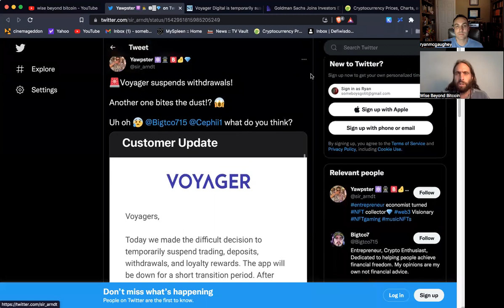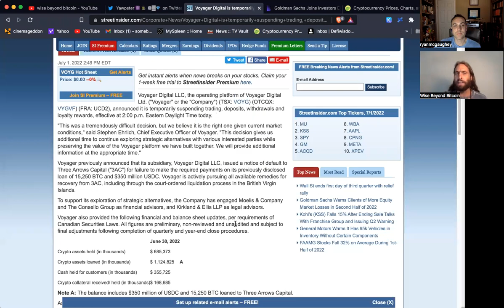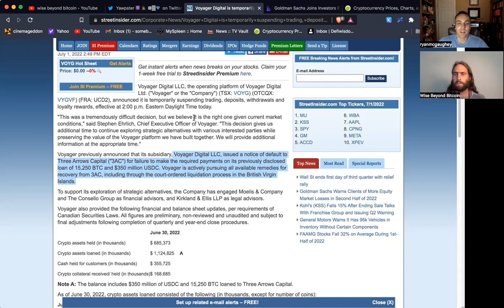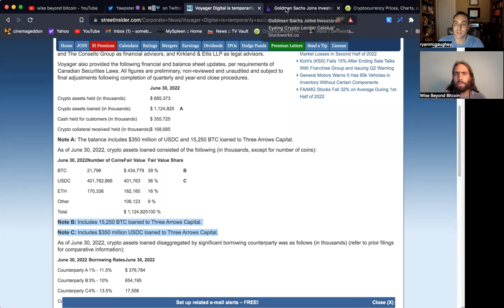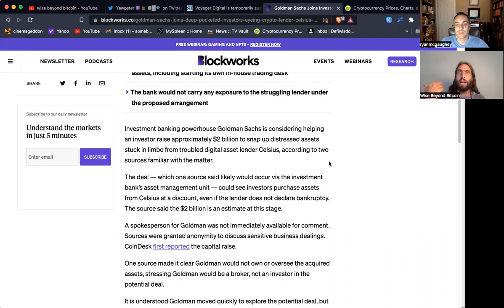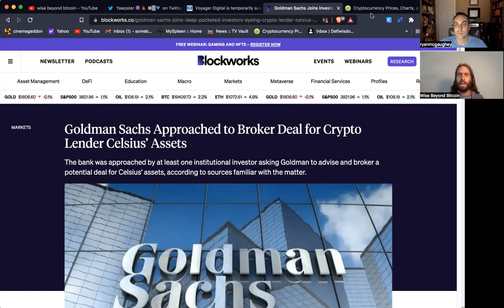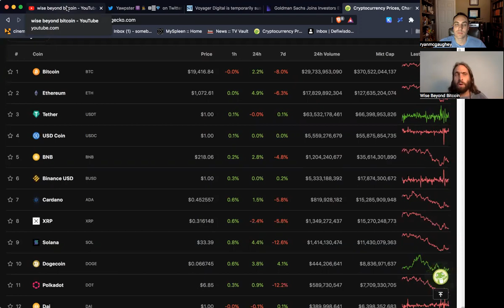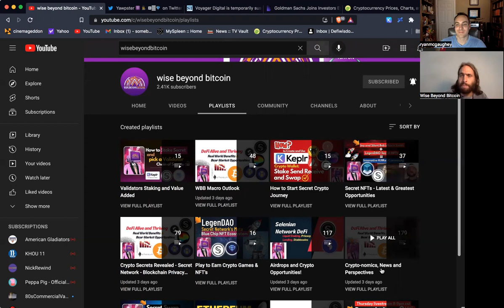Voyager Suspends Customer Withdrawals in the Wake of 3AC Losses - CeFi vs DeFi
4.) 🚀 Join our WBB Thursday Night livestream from 8-9pm CST.
5.) 🐳 Whales donate below for supporting the channel and more content.
                     💡CRYPTO NEO - News Education Opportunities💡

✅Time Stamps
0:00 Intro
0:25 traditional market connections
1:10 CeFi vs DeFi
3:45 Voyager suspends withdraws
5:15 Institutional Games to Rip Retail
6:30 Your keys your wallet
10:10 Digital Asset Prices to Drop
12:45 Regulate CeFi not DeFi
17:15 Opportunities of a lifetime
19:15 outro disclaimer

Bitcoin: bc1q6vfvu5am2cgpmpk5u34n2l9852pasp4kxj70ze
                                                  EVM Love
Ethereum: 0x9899C6754EDA238f61A5Ed68F192D646eFFC0D92
AVAX C-chain: 0x9899C6754EDA238f61A5Ed68F192D646eFFC0D92
Fantom: 0x9899C6754EDA238f61A5Ed68F192D646eFFC0D92
Harmony One: 0x9899C6754EDA238f61A5Ed68F192D646eFFC0D92
Theta or TFuel: 0x9899C6754EDA238f61A5Ed68F192D646eFFC0D92
                                                   IBC Love
Cosmos: cosmos14yd33x3dzvkcz8j4fyldmm7x2qx72zlelxpjqy
Secret: secret1txmt6p5gxwx9gwxxf76qa9n5smlkte6y4jnae9
Osmosis: osmo14yd33x3dzvkcz8j4fyldmm7x2qx72zlehajzkk
Juno: juno14yd33x3dzvkcz8j4fyldmm7x2qx72zlef5zf8cAkash:
DVPN: sent14yd33x3dzvkcz8j4fyldmm7x2qx72zleyahtyt
XPRT: persistence1tk9g6pjpdl0366dq3k4j6cj20v5mmrsedh69p4
Evmos: evmos14yd33x3dzvkcz8j4fyldmm7x2qx72zlea8su6v
Stars: stars14yd33x3dzvkcz8j4fyldmm7x2qx72zlet6k0t4
Chihuahua: chihuahua14yd33x3dzvkcz8j4fyldmm7x2qx72zleunvupx